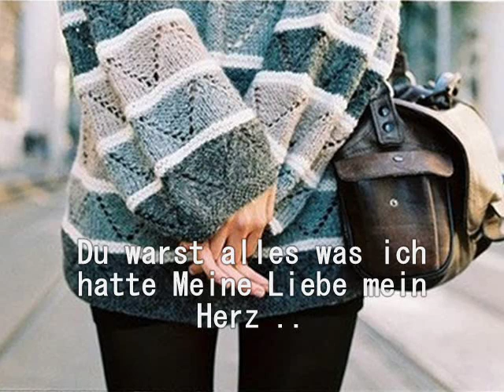» Ohne eine Sms von dir ist jeder Morgen so kalt.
Ich vermisse Dich, Ich vermisse dein Geruch, Ich vermisse deine nähe, Ich vermisse deine Küsse, Ich vermisse deine Nachrichten.. Ich Erinner mich zurück an die Zeit mit dir jeden Tag wachte ich mit deiner süßen Sms auf und schlief mit deiner süßen Sms wieder ein.. und jetzt wo es nicht mehr so ist wünsch ich mir einfach einzuschlafen und nie wieder aufzuwachen !!

Danke Für die Abbos & eure Lieben kommentare. :)

Video By: RapPrincessStyle